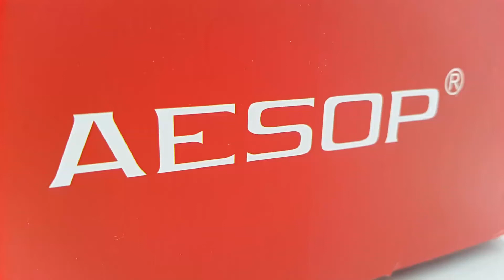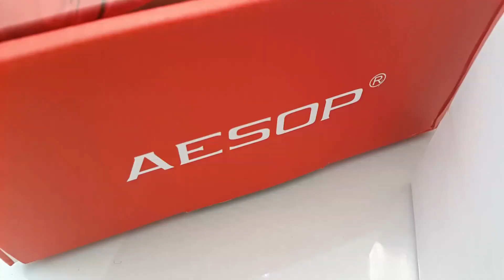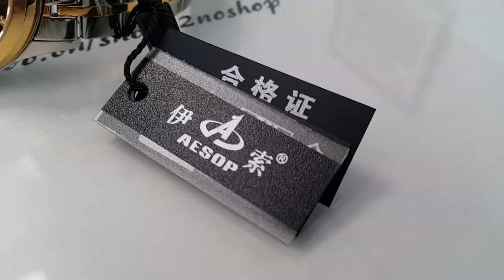Đồng hồ rồng vàng Aesop chính hãng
Thông tin sản phẩm:
Đồng hồ cơ (automatic) AESOP chính hãng, công nghệ Thụy Sỹ
Xuất xứ Hongkong
Hàng xách tay full box đầy đủ tem bảo hành Hong Kong.
Phụ kiện đi kèm:
Hộp da sang trọng, dụng cụ cắt dây.
Đường kính 40mm, dày 12 mm
Mặt kính sapphire chống trấy xước
Dây inox đúc sáng bóng, mạ màu cao cấp
Tiêu chuẩn chống thấm 3ATM
5 lý do đồng hồ rồng Aesop bán chạy
Nói về đồng hồ đeo tay thì hiện nay có đến hàng triệu chiếc đồng hồ khác nhau từ vài chục ngàn đồng cho đến hàng tỉ đồng. Nhưng trong phân khúc dưới 3 triệu đồng thì đồng hồ rồng Aesop thực sự là một mẫu đồng hồ đầy mạnh mẽ và khó cưỡng. Dưới đây là 5 lý do:
1. Biểu tượng rồng độc đáo.
Từ bao đời nay, rồng là con vật linh thiêng, chỉ tồn tại trong truyền thuyết biểu trưng cho sức mạnh, quyền uy. Và bây giờ, biểu tượng ấy lần đầu tiên được khắc họa một cách rõ nhất trên đồng hồ mà bạn có trên tay!
Không giống như một số mẫu đồng hồ đơn giản khác, đối với đồng hồ rồng Aesop, biểu tượng rộng được chạm khắc tinh xảo và tỉ mỉ. Với màu vàng chủ đạo - màu tượng trưng cho sự may mắn, thịnh vượng, chiếc đồng hồ của bạn sẽ thu hút mọi ánh nhìn vì vẻ đẹp của nó.
2. Bộ máy cơ Automatic 21 chân kính Miyota Nhật Bản bền bỉ.
Đối với những ai yêu thích đồng hồ thì đồng hồ cơ tự động luôn là một sự lựa chọn ưu tiên hàng đầu. Không chỉ bởi sự bền bỉ của nó mà điều khiến những người yêu đồng hồ thích thú nhất là việc được ngắm nhìn những cơ cấu chuyển động, ăn khớp của hàng chục chi tiết cơ khí nằm bên trong một cách trơn mượt và nhuần nhuyễn.
Bộ máy cơ được sử dụng cho đồng hồ rồng AESOP phiên bản 2017 là bộ máy cơ Automtic mã hiệu 8N24 của hãng Miyota (Nhật Bản). Bạn hoàn toàn yên tâm về sự tin cậy của các bộ máy đến từ đất nước mặt trời mọc.
Với thiết kế lộ máy mặt trước và sau, đồng hồ rồng Aesop chắc chắn sẽ làm bạn cực kỳ hài lòng.
3. Kính Sapphire chống xước hoàn hảo
Để những chi tiết cơ khí, những nét chạm trổ rồng uốn lượn không bao giờ bị che mờ do mặt kính bị xước, đồng hồ rồng Aesop được trang bị kính tinh thể Sapphire với khả năng chống xước cực tốt.

4. Vật liệu dây thép không gỉ mạ PVD bền màu.
Để chiếc đồng hồ luôn đẹp nhất, hãng Aesop cũng đã sử dụng vật liệu thép không gỉ với công nghệ mạ PVD bền màu để màu vàng trên chiếc đồng hồ được lưu giữ lâu nhất. Không thể nói là tuyệt đối, nhưng bạn có thể yên tâm sử dụng đến vài năm. Và một điều tuyệt vời là ngày nay, công nghệ mạ lại có thể cho bạn một chiếc đồng hồ y như mới với chi phí thấp.

5. Size phù hợp cho hầu hết người Việt Nam

Sẽ thật là tiếc nếu như chiếc đồng hồ là quá to hay quá nhỏ với bạn, nhưng bạn hoàn toàn yên tâm vì với size thông dụng nhất - đường kính 40mm, dày 12mm, bạn sẽ trông cực kỳ vừa vặn với chiếc đồng hồ rồng Aesop này!

Mức giá cố định và không thể rẻ hơn!

Giữa thời buổi kinh tế thị trường thế giới phẳng, bạn hoàn toàn có thể nhận biết, kiểm tra giá mọi nơi để nhận ra rằng với chiếc đồng hồ rồng Aesop được nói đến ở đây chỉ có giá 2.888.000 đ (bản Trung) và 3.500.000 đ (bản Nhật) là một mức giá tốt nhất trên thị trường hiện nay!

Cảnh báo !!!

Trên thị trường có đồng hồ rồng mang thương hiệu Tevise được bán với giá rẻ hơn rất nhiều. Chúng tôi không bàn đến thương hiệu nào tốt hay xấu bởi vì ''tiền nào - của ấy''. Chúng tôi hoàn toàn tôn trọng quyết định của bạn